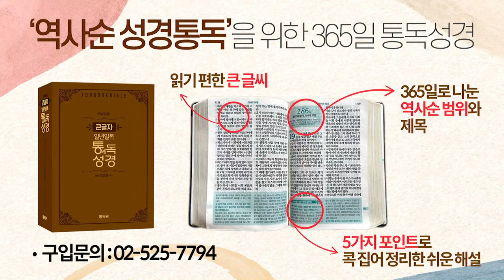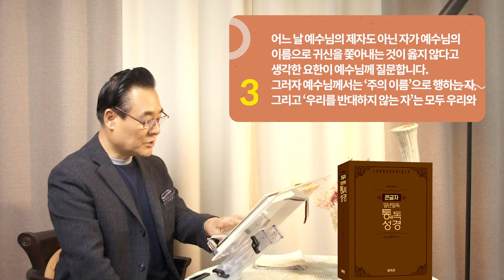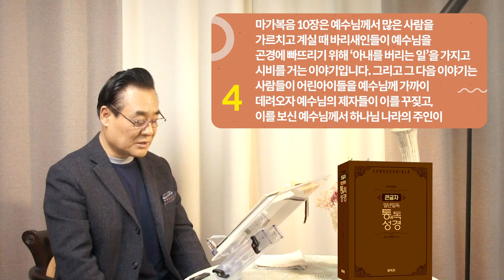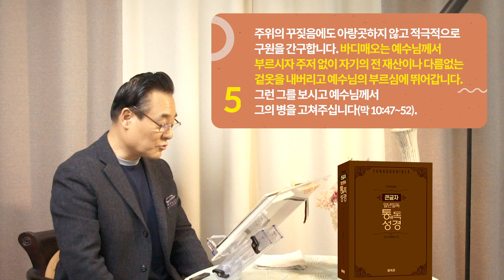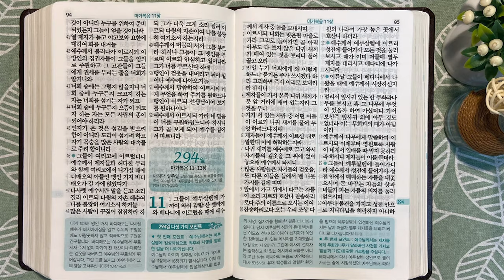293일 역사순 통독성경 | 누구든지 예수의 증인이 되게 할 것과 모든 민족이 예수로 구원 받을 수 있도록 | 마가복음 9-10장 | 세계적인 신학자 통박사 조병호의 성경통독